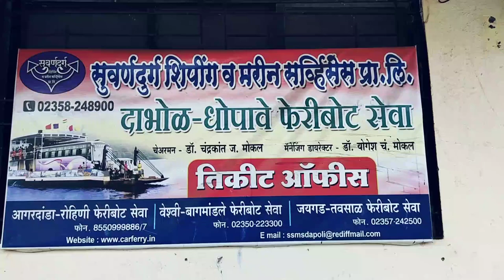दाभोळ ते धोपावे जंगल जेटी सेवा ⛵| Dabhol To Dhopave Jungle Ferry Boat 🚢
दाभोळ ते धोपावे जंगल जेटी सेवा ⛵| Dabhol To Dhopave Jungle Ferry Boat 🚢|Dabhol Ferry Boat 🚢